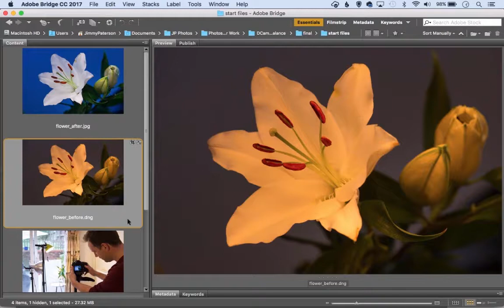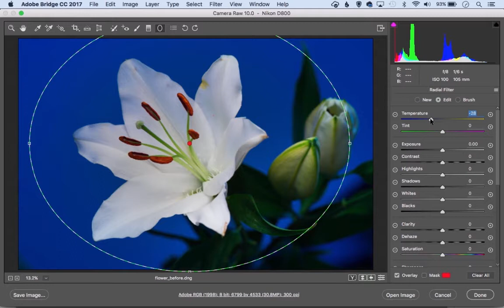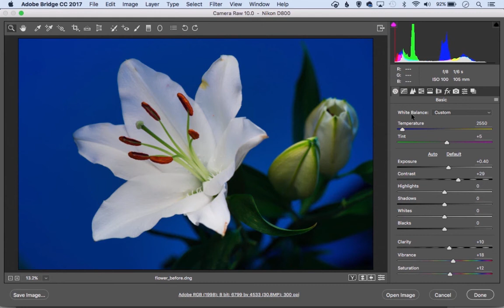TUTORIAL - Bilanciamento del bianco e le dominanti di colore (parte 1)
Correggiamo il bilanciamento del bianco e le dominanti di colore con i potenti strumenti di Photoshop CC.

Digital Camera 190